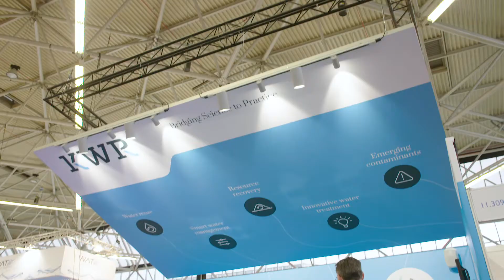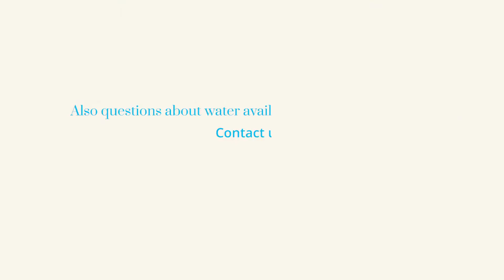Working on water availability for industry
Many operational processes depend heavily on water. Companies need to have enough water, of the right quality and at the right time. They also face wastewater questions: How to make sure that the wastewater may be discharged?  Is it possible to reuse water and resources, and do so safely? KWR researchers, together with various clients and collaboration partners, work on these and other water questions faced by industry. We presented examples of such initiatives at the Aquatec in Amsterdam.